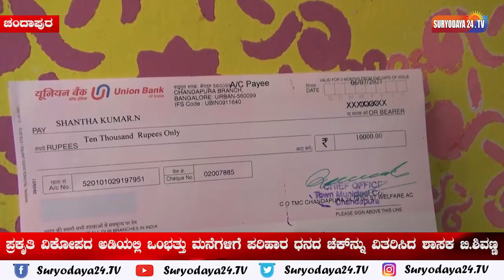ಪ್ರಕೃತಿ ವಿಕೋಪದ ಅಡಿಯಲ್ಲಿ ಒಂಭತ್ತು ಮನೆಗಳಿಗೆ ಪರಿಹಾರ ಧನದ ಚೆಕ್ ನ್ನು ವಿತರಿಸಿದ ಶಾಸಕ ಬಿ.ಶಿವಣ್ಣ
ಆನೇಕಲ್ ವಿಧಾನ ಸಭಾ ಕ್ಷೇತ್ರದ ಚಂದಾಪುರ ಪುರಸಭೆ ವ್ಯಾಪ್ತಿಯ ಇಗ್ಗಲೂರು ಗ್ರಾಮದಲ್ಲಿ ಕಳೆದ ಬಾನುವಾರ ರಾತ್ರಿ ಸುರಿದ ಭಾರಿ ಮಳೆಗೆ ಸುಮಾರು ಒಂಭತ್ತು ಮನೆಗಳಿಗೆ ನೀರು ನುಗ್ಗಿ ಅವಘಡ ಸಂಭವಿಸಿತ್ತು, ಸ್ಥಳಕ್ಕೆ ಚಂದಾಪುರ ಪುರಸಭೆ ಮಖ್ಯಾದಿಕಾರಿ ರಮೇಶ್ ಮತ್ತು ಪುರಸಭೆ ಸಿಬ್ಬಂದಿ ಹಾಗೂ ಸ್ಥಳೀಯರು ಬೇಟಿ ನೀಡಿ ತಾತ್ಕಾಲಿಕವಾಗಿ ಸಮಸ್ಯೆ ಬಗೆಹರಿಸಿದ್ದು ಇಂದು ಪ್ರಕೃತಿ ವಿಕೋಪದ ಅಡಿಯಲ್ಲಿ ಒಂಭತ್ತು ಮನೆಗಳಿಗೆ ತಲಾ ಹತ್ತು ಸಾವಿರ ರೂಪಾಯಿಯಂತೆ ಪರಿಹಾರ ಧನದ ಚೆಕ್ ನ್ನು ಶಾಸಕ ಬಿ.ಶಿವಣ್ಣರವರು ಪಲಾನುಭವಿಗಳಿಗೆ ವಿತರಿಸಿದರು. ಸ್ಥಳದಲ್ಲಿ ಚಂದಾಪುರ ಪುರಸಭೆ ಮಖ್ಯಾದಿಕಾರಿ ರಮೇಶ್, ಪರಿಸರ ಅಭಿಯಂತರರು ಅಬಿಲಾಷ್, ಹಿರಿಯ ಆರೋಗ್ಯ ನಿರೀಕ್ಷಕರಾದ ನಾಗೇಂದ್ರ ಮತ್ತು ಸಿಬ್ಬಂದಿ ವರ್ಗ ಭಾಗವಹಿಸಿದ್ದರು.